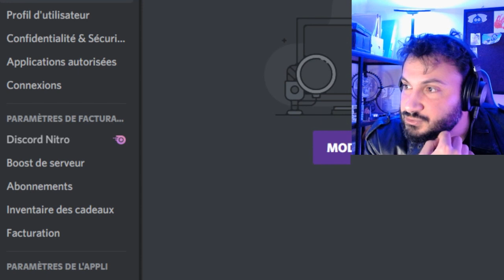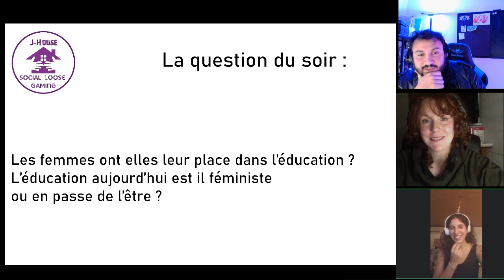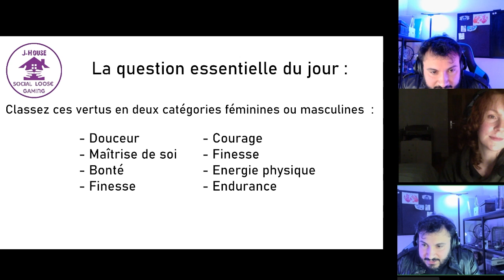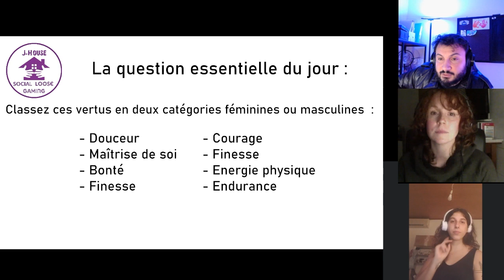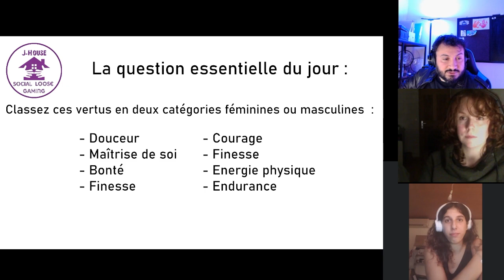SCS, femme et éducation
Social, Canapé et Société ! Le talk show de monsieur J sur twitch !
Avec @laconsciencesociale et @globeteacher, l'une est éducatrice spécialisée, l'autre est prof, et on a  parlé femme et éducation.
Plus de 80% des femmes font des métiers directement liés à l'éducation des autres (accompagnement, éducation nationale, etc.), pourquoi alors parle t on encore de patriarcat dans ce milieu  ? L'éducation est elle féministe ?  Des questions sur lequel nous avons échanger entre nos invités et le tchat.

La seconde partie de l'émission en mode quizz et coup de gueule (notamment sur la culture du beau).